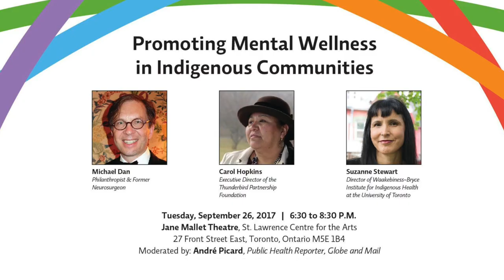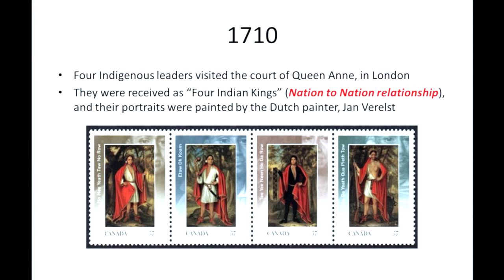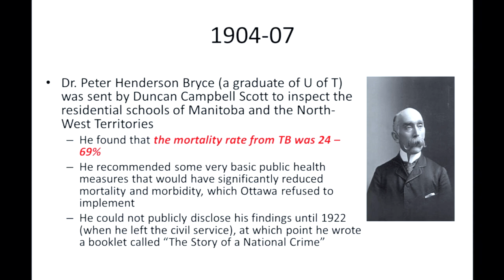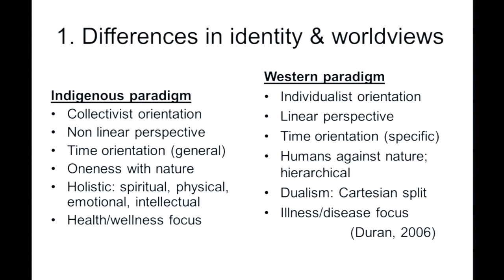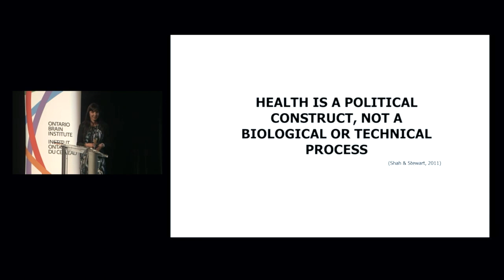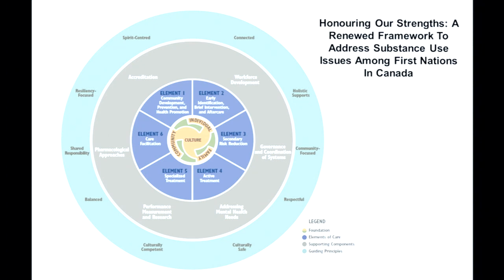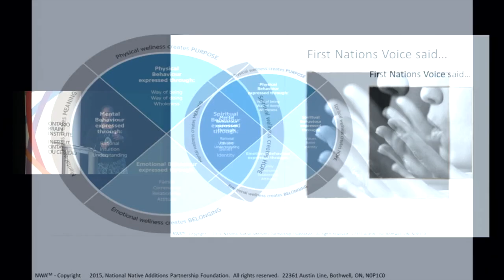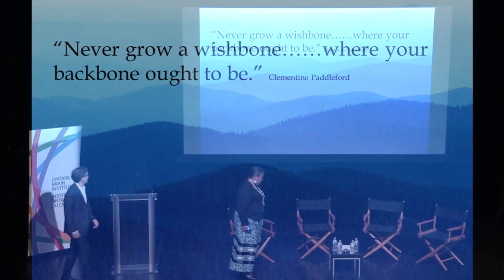OBI Public Talks: Promoting Mental Wellness in Indigenous Communities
On September 26 OBI hosted a public talk at the St. Lawrence Centre for the Arts. Three visionaries discussed their work to eliminate health care disparities between Indigenous and non-Indigenous communities and promotion of mental wellness through a network of Indigenous leaders.
The talk covered the impacts of colonization, Indigenous perspectives on mental health and the great work taking place in Ontario towards healing and mental wellness.

Featuring:

Michael Dan, Philanthropist & Former Neurosurgeon
Suzanne Stewart, Director of Waakebiness-Bryce Institute for Indigenous Health at the University of Toronto
Carol Hopkins, Executive Director of the Thunderbird Partnership Foundation